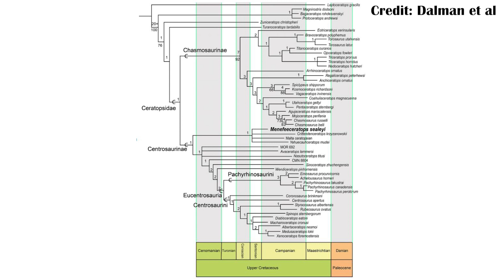New Mexico's New Ceratopsian- Menefeeceratops